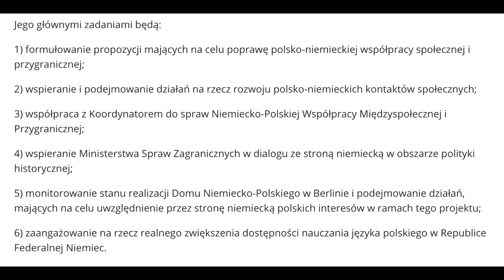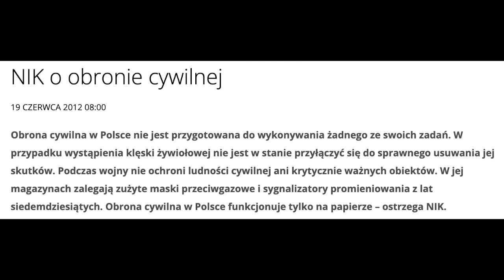906. Powódź a działania lobby niemieckiego w Polsce | Obrona Cywilna w Polsce nie istnieje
⏰ Rozdziały
00:00 Wprowadzenie
01:20 Lobby niemieckie w Polsce
15:39 Asymetria w relacjach Polsk i Niemiec
22:19 Obrona Cywilna w Polsce nie istnieje